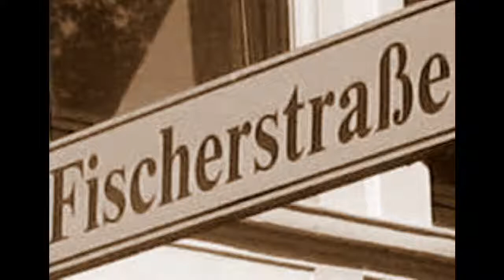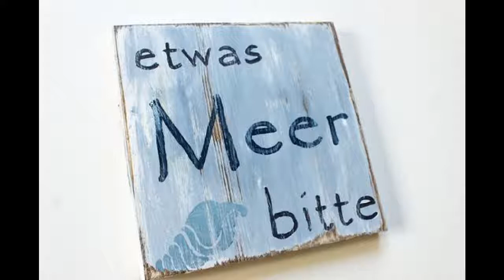De Fischerstraat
Plattdeutsches Lied mit historischen Fotos